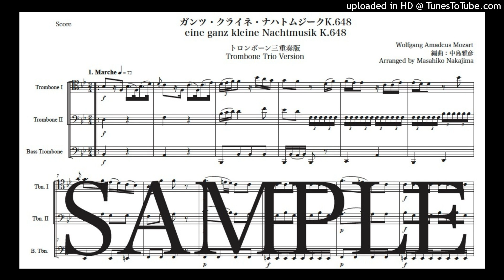モーツァルト「ガンツ・クライネ・ナハトムジークK.648」トロンボーン三重奏版（編曲：中島雅彦）